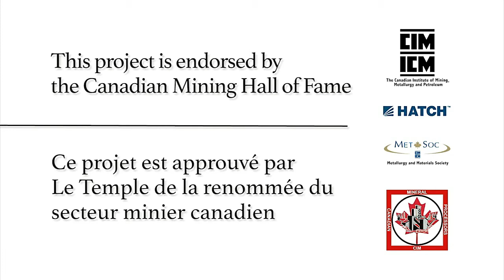Mark Rebagliati - Full Interview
Most geologists would be happy with one major find in their career. Mark Rebagliati has been part of a multitude of major international discoveries including the successful Pebble Mine in Alaska. Currently the executive vice-president of exploration at Hunter-Dickenson Inc., Rebagliati has known success partly from understanding that a deposit is not static, but a continually evolving job. A skill that has allowed him to discover some of the world’s richest copper, silver and gold deposits.